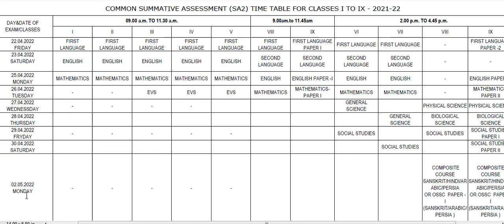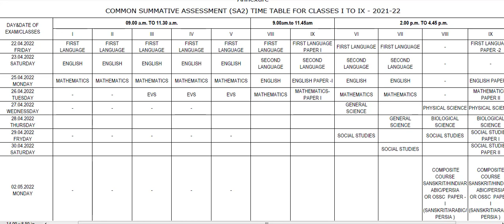AP Summative-II(SA2) Exam Timetable-2022|| AP Summative-II I to IX Timetable-2022 ||ap sa2 exams2022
⚡AP( 1 ST -- 9 TH CLASSES ) SA 2 EXAMS TIME TABLE CHANGED !!⚡|| SA 2 EXAMS SCHEDULE CHANGED 2022
AP Summative-II(SA2) Exam Timetable-2022, Download PDF
SummativeAssessment-2 for classes I to IX during 2021-22 – Timetable
ap sa2 exams schedule time table released 2022, ap sa 2 time table 2022 latest news, ap sa2 exams time table released 2022

AP Summative-II(SA2) Exam Time Table-2022 Primary, UP, High School
Ap Sa2 Exams Revised NewTime Table released 2022 || Ap Sa2 Exams Latest news || ap sa2 exams 2022
AP SA2 Exams schedule time table released 2022 | AP SA 2 time table 2022 latest news | AP SA 2 news

AP Summative-II Timetable-2022 : AP Summative Assessment-II(SA2) Exam timetable has been released on 13/04/2022 and  published in various Telegu news papers. The Summative-2(SA2) schedule will start from 22nd  April to 26th April of 2022 for 1st Class to 5th Class , from 9.00 AM to 11.30 AM . For the classes from 8th Class to 9th Class the SA2 Exam will be from 22nd April to 4th May of 2022, from 9.00 AM to 11.45 AM and for second paper, exams will be 2.00 PM to 4.45 PM. The complete Summative-II(SA2) for Primary, UP, High School is as follows.